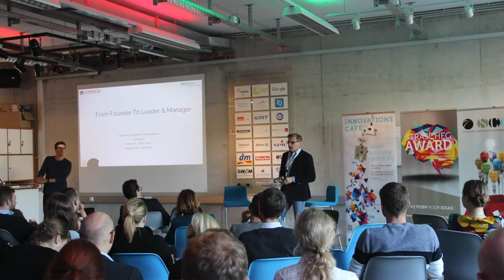My three heroes in business leadership - Armin Raus Business Heroes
If you want your startup or small company to be successful, watch this video. Would you like help with that? Write me a WhatsApp and I’ll help you individually:

Some business leaders are special because they do things differently. I love reading biographies of these people. Today, I would like to invite you to a presentation of three leaders that impressed me a lot. I would also like to share my lessons learnt with you.

🔎Sources:
 ↪Google Images (licence free)
↪Pixabay
↪Own photos